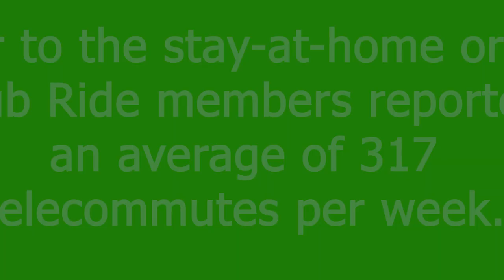Working from home? Report your telecommute to Club Ride and be entered to win prizes!